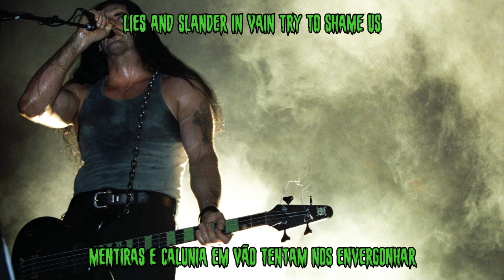We Hate Everyone - Type O Negative [LEGENDADO]